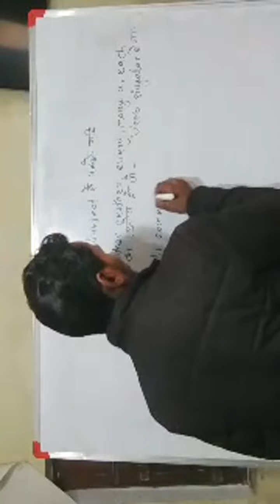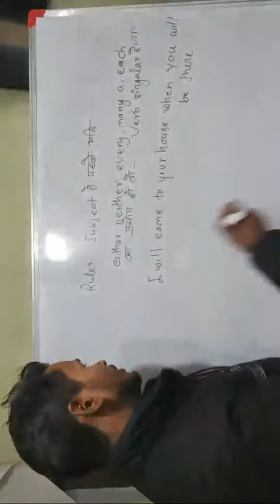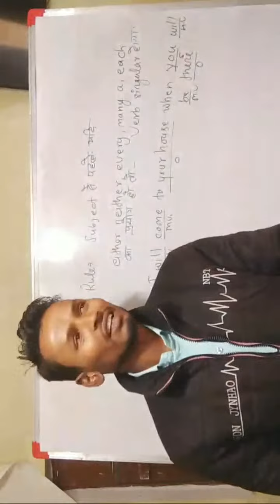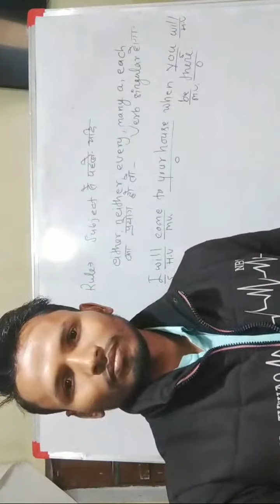Highlight 0:51 – 5:51 from Verb | Syntax Rules